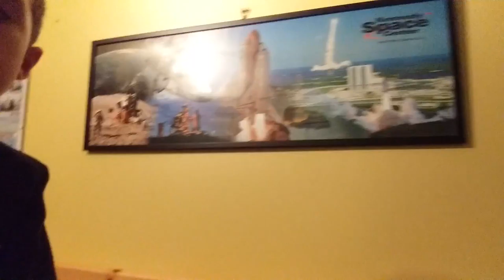Water bottle flipping in the bedrooms